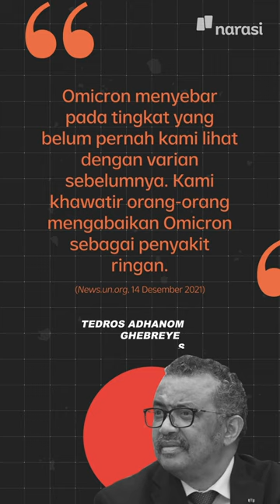Apa yang Perlu Kamu Tahu soal Varian Omicron | Narasi Newsroom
Kementerian Kesehatan (Kemenkes) mengonfirmasi temuan virus COVID-19 varian Omicron sudah masuk di Indonesia. Temuan itu berasal dari salah satu petugas kebersihan di Rumah Sakit Darurat COVID-19 Wisma Atlet Kemayoran, Jakarta. Meski sudah ditemukan di Indonesia, Kemenkes meminta masyarakat tidak panik.

Emang varian Omicron ini enggak berbahaya?

(Narasi)